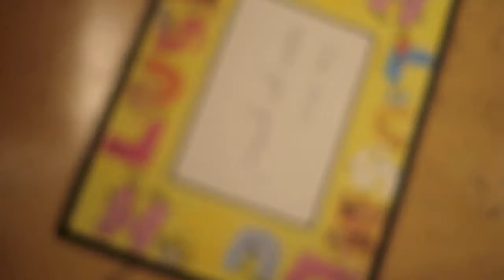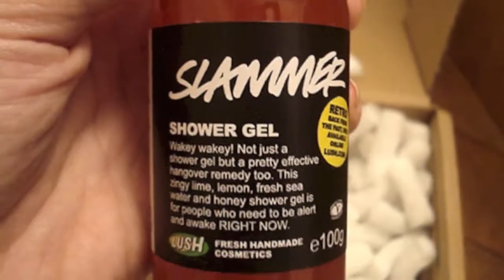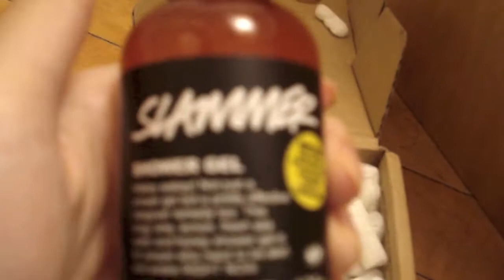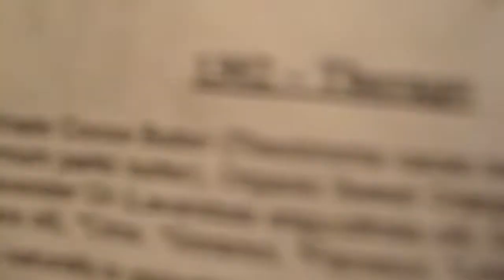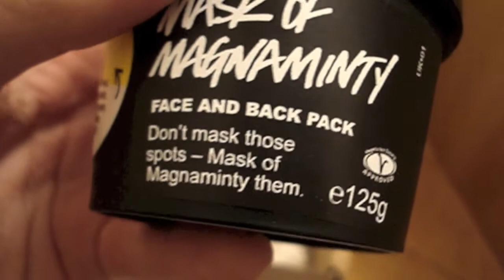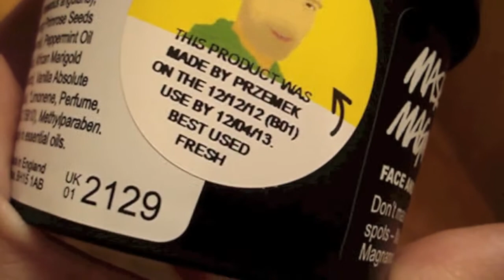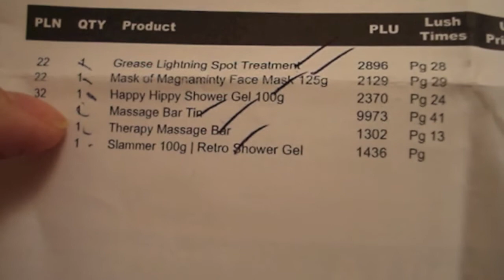Open box Lush